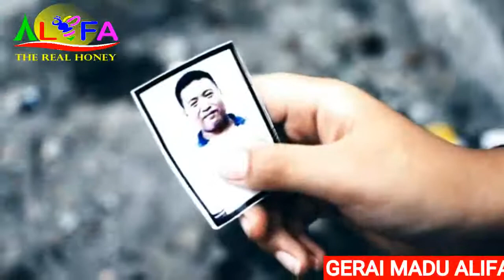KHUSYUK BUGIE & BQ BAND LAGU RELIGI SANGAT MENYENTUH HATI == 082332995159 JUAL MADU ASLI